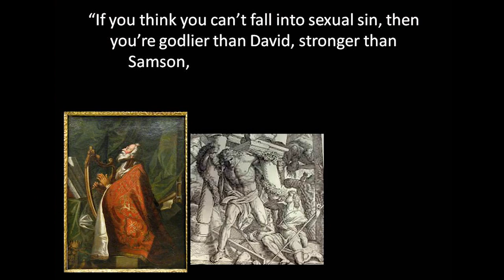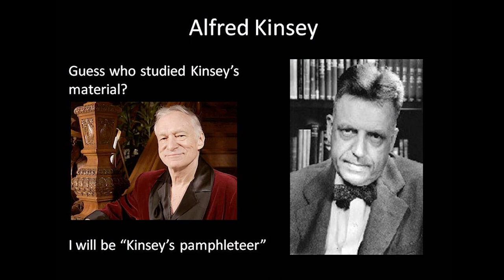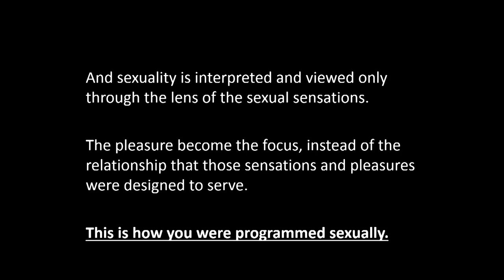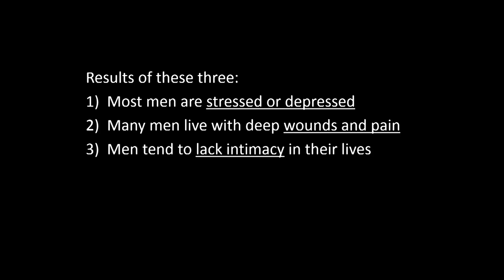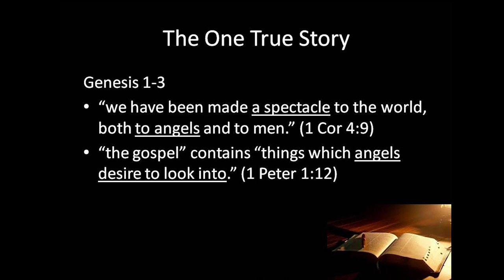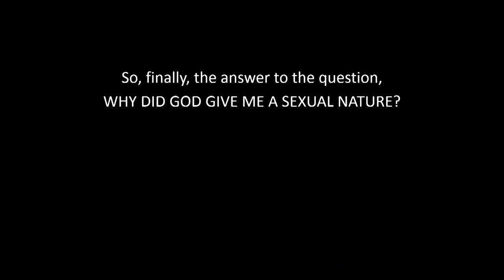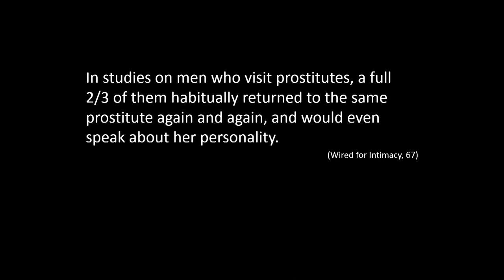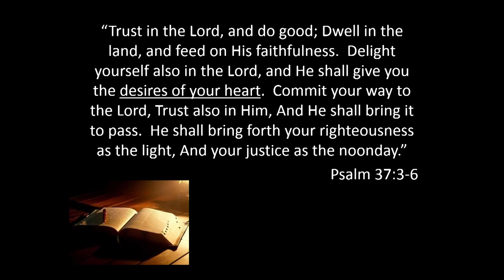A Greater Lust Disc 2 - The Poisonous Root: Wounded, Deceived, and Intimacy-Starved